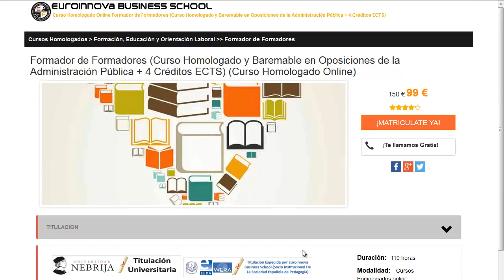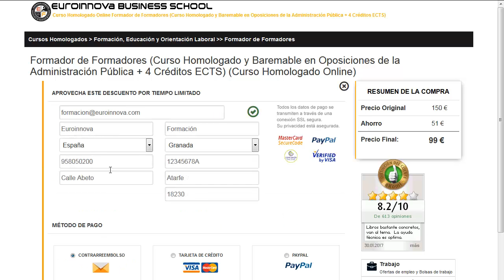cursos online gratis homologados para desempleados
cursos online gratis homologados para desempleados. Si quieres disfrutar los mejores cursos para cursos online gratis homologados para desempleados tan solo tienes que clickar en la página oficial de euroinnova y tendrás acceso de todos los cursos homologado.

En nuestro sitio te ofrece la mejor formación en cursos online gratis homologados para desempleados. No te lo pienses más y entre en nuestro sitio, con la ayuda de nuestro buscador accederás a todos los master de cursos online gratis homologados para desempleados.

Ofrecemos más de 10000 programas formativos además de cursos gratuitos con los que enriquecer tu CV. Te asesoramos en todo lo que desees saber sobre cursos online gratis homologados para desempleados así como de precios, descuentos, dónde se estudia, estudio online, estudio a distancia.